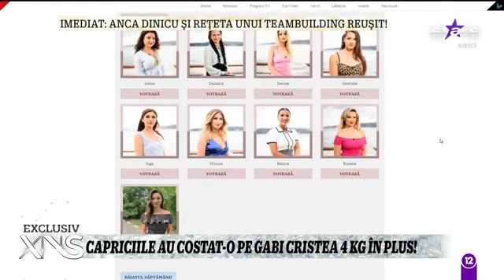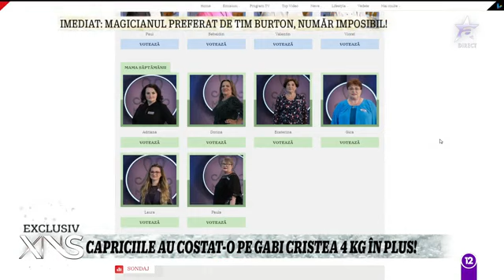Gabriela Cristea, detalii despre noul sezon Mireasa. Capriciile iubirii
Capriciile au costat-o pe Gabriela Cristea 4 kilograme în plus. Aceasta oferă detalii despre emisiunile Mămici de pitici cu lipici și Mireasa. Capriciile Iubirii și compară sezoanele noi cu cele trecute.

Urmăreşte „Xtra Night Show” şi pe:
➠ TV Antena Stars, de luni până vineri, de la ora 22:30.